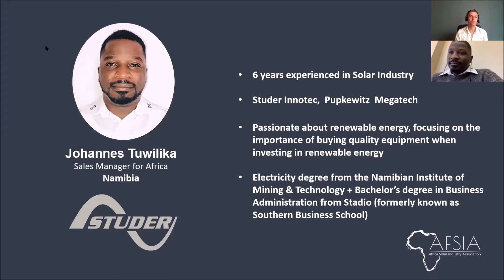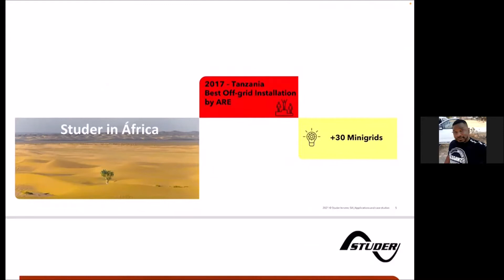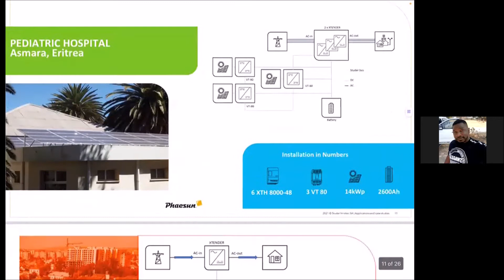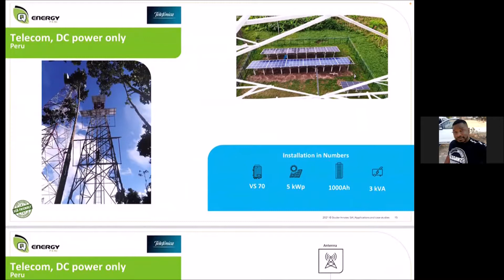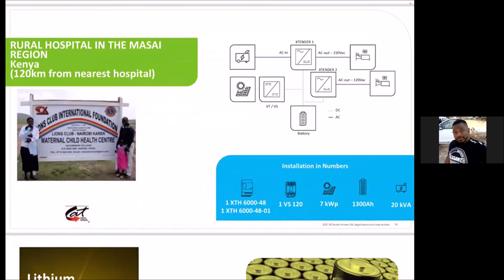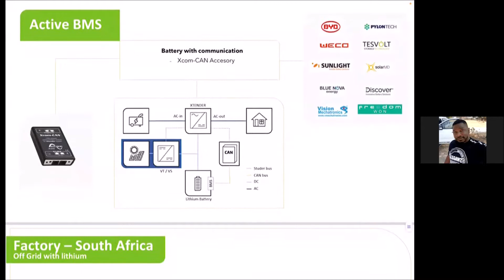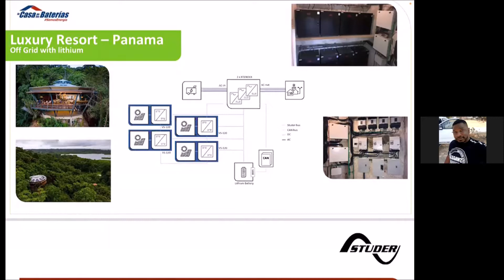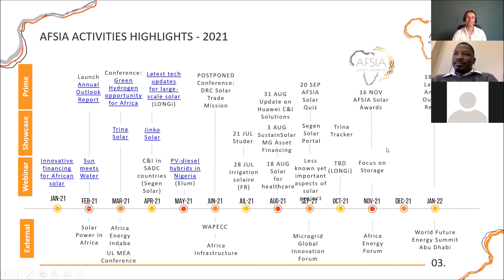Showcase - Studer 2021 07 21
Speakers:  Johannes TUWILIKA - Sales Manager at Studer Innotec

Join us for this Showcase event on Customized backup solutions for unreliable grid networks.

During this Showcase, Johannes will tell you more about the latest technologies and solutions available to deal with unreliable grid and select the most appropriate and cost-effective back-up solutions for your specific need.

This event will be of particular interest to:
- Solar installers/EPCs
- Business owners looking for solutions for uninterrupted energy supply at their facilities
- Technical consultants